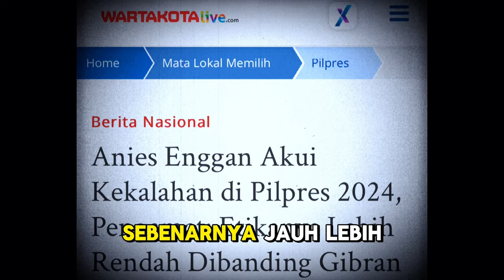KERAS!! PENGAMAT POLITIK SEBUT ANIES TAK ADA ETIKA DAN TAK LAYAK JADI PEMIMPIN